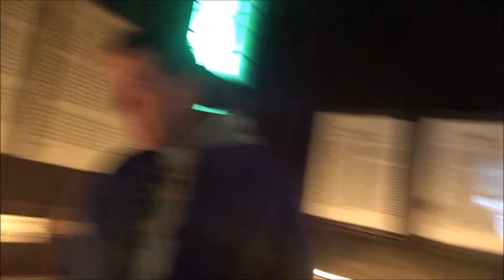NAAR MAASTRICHT! - MAX VLOG #1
Vond je deze video leuk? doe een duimpje omhoog! en vergeet niet te abboneren!